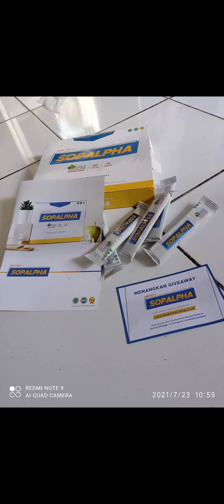ORDER!!! Sopalpha Medan,Sopalpha Makassar,Sopalpha MalangSopalpha Manado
KLIK Sopalpha Untuk Asam Urat,Sopalpha Untuk Jantung,Sopalpha Vs Sop 100,Vitamin Sopalpha

SUPPLIER SOPALPHA INDONESIA

Head Office:
Jl. Pusponegoro.
Kedungneng. RT. 06 RW. 02
Kec. Losari Kab. Brebes

(Ancer-ancernya yaitu di depan kebun jati, sebelum KUD atau penggilingan padi (selipan) dari arah utara)